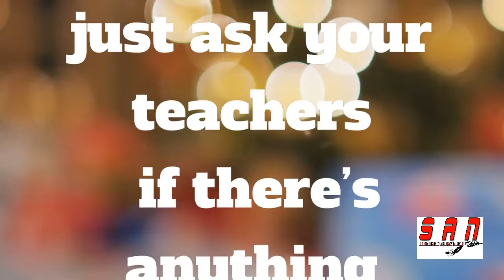12/14 LAST MORNING ANNOUNCEMENTS OF 2018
STRAIGHT ARROW NEWS